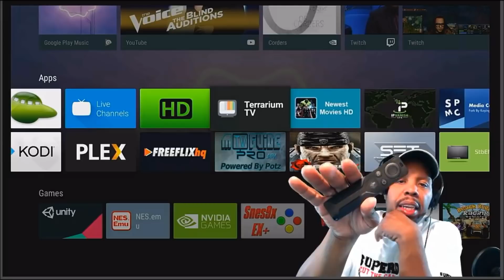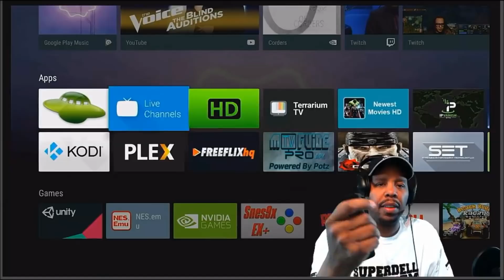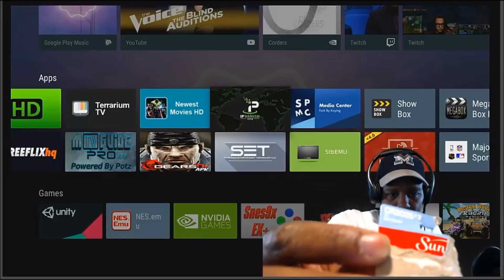NVIDIA SHIELD TV BATTERY REPLACEMENT 2017 MODEL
In this video, I show you how to replace the batteries on the Nvidia Shield Slim Remote. It's very easy and simple. The batteries to replace is the 3V model.

Need a question answered:
Nvidia Shield TV Set Up